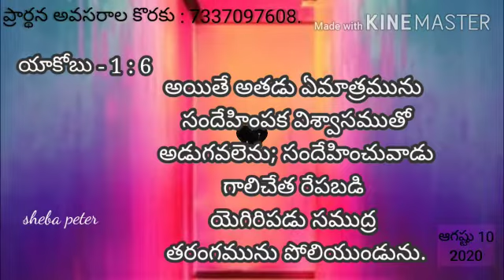God bless u all || Telugu Promise word for u || Sister Elisha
ఇతరుల జీవితంలో ఆశీర్వద్ధకంగా మీరు మారాలని ఉంటే మేము చేసే ఈ సేవలో మాకు ఈ సహాయాన్ని చేయమని యేసయ్య పేరిట మనవి చేస్తున్నాను...

మీ ప్రార్థన అవసరాల కొరకు ఈ నెంబర్కు call చేయండి : 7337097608.
మీ ప్రార్థన అవసరాలు comment box లో తెలుపగలరు మేము మీ కొరకు ప్రార్థన చేస్తాము..
యేసయ్య మీకు మీ కుటుంబాన్ని దీవించి ఆశీర్వదించి నడిపించునుగాక... త్రియేక దేవుని సన్నిధి మీకు సదాకాలము తోడుగా ఉండి భలపర్చబడునుగాక... ఆమెన్
మీ సిస్టర్.ఏలీషా